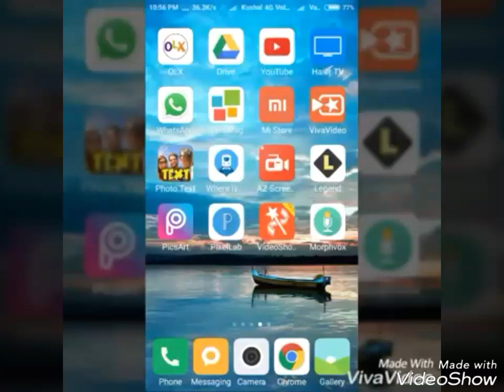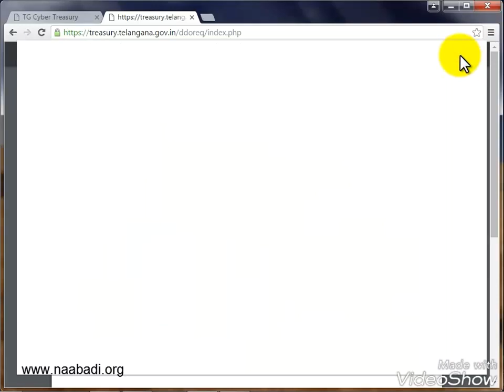How to Download Employee Salary Pay Slip, Know salary details of Andhrapradesh government employees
Realfactsintelugu, Creativemedia Real Facts in Telugu, Creative Media Know salary details of Andhrapradesh government employees
ప్రభుత్వ ఉద్యోగులారా మీ payslip ఇలా డౌన్ లోడ్ చేసుకోండి

How to Download Employee Salary Pay Slip - HD Video